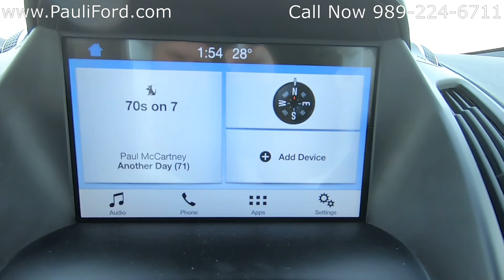Used 2018 Ford Escape SEL Video Walk Around at Pauli Ford in St. Johns MI P4535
At Pauli Ford in St. Johns MI we have this 2018 Ford Escape SEL for sale. This Ford Escape has had one owner and has no accidents on record.  If you would like more information about this magnetic Ford Escape you can find it and the rest of our inventory or give us a call at .

VIN 1FMCU9HDXJUA52044
Stk# P4535